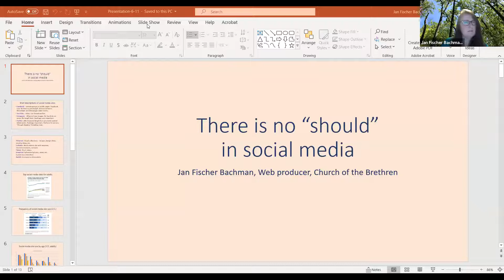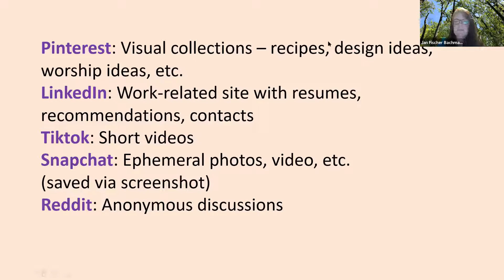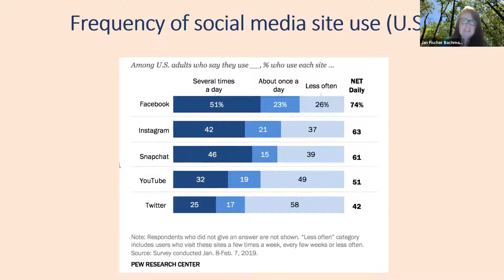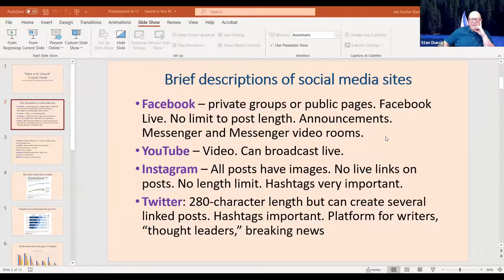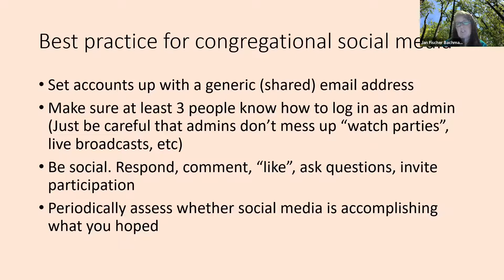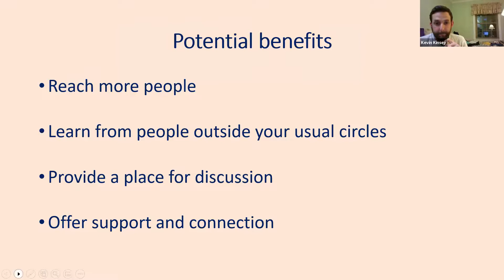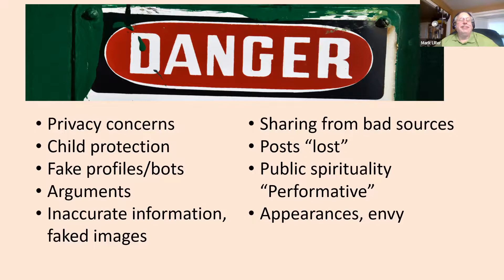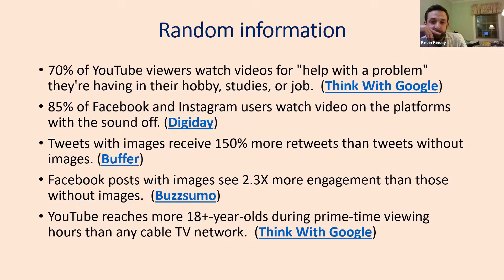There Is No Should In Social Media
Feel like you're lacking in skill with the latest technologies as you reach out to your congregation?  Join Jan Fischer-Bachman as she explores some of the most popular social media tools such as Facebook, Twitter, Instagram, and YouTube, with practical tips on setting up, scheduling, and using them.